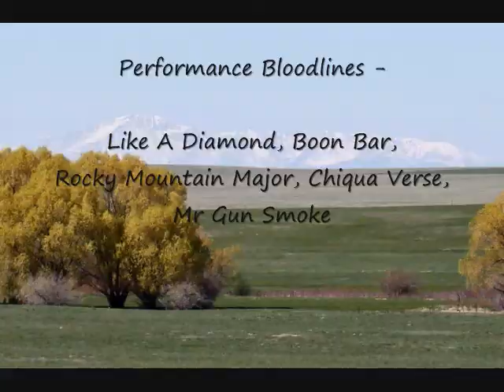SOLD - 2 YO Like A Diamond granddaughter - SOLD to California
SOLD Sparkn Diamonds - 2 YO Sorrel Tobiano filly Sire: Boonlight N Diamonds Dam: Major Sparkn Verse.  Boonlight N Diamonds: APHA World #6 Sr Reining, Numerous Honor Roll Championships, 4 time Congress Champion, NRHA Champion, NRHA $$$ Earner.  Bloodlines top & bottom: Like A Diamond, Boon Bar, Mr Gun Smoke, Chiqua Verse - performance galore.  This filly is built to do great things.  She is lightly started and has the foundation to be a great reiner and she can probably work a cow too!  Buy her now and finish her off to your liking.  In training with Devin Warren, Warren Performance Horses, Franktown, Colorado.   We also have other prospects with cool bloodlines: Gunner, Like A Diamond, Trashedeous, The Big Gun, Easy Otie Whiz, Who Whiz It, Hollywood Dunit, Hollywood Jac 86, Mark This Spot and more! email: .